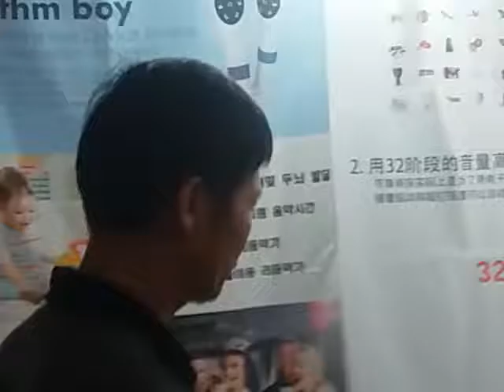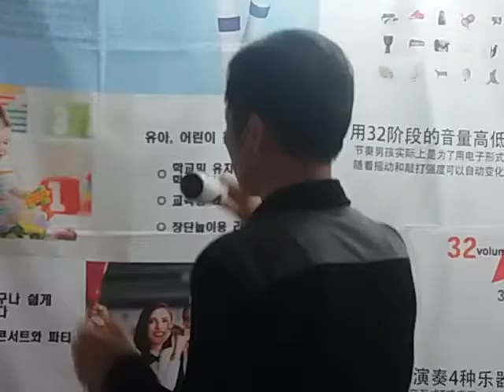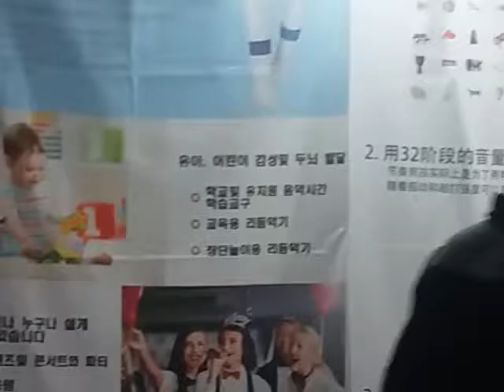Rhythm Boy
Electronic Rhythmic Instrument